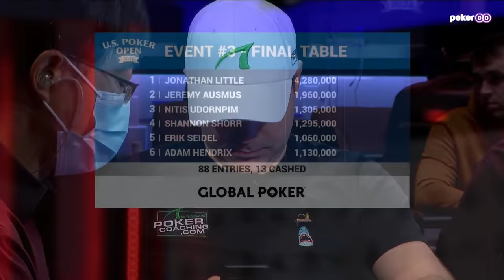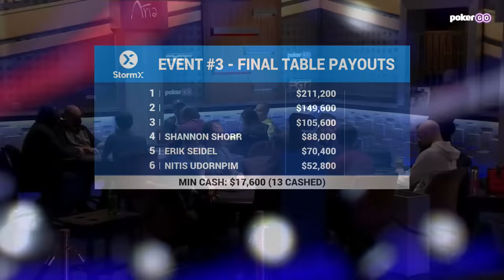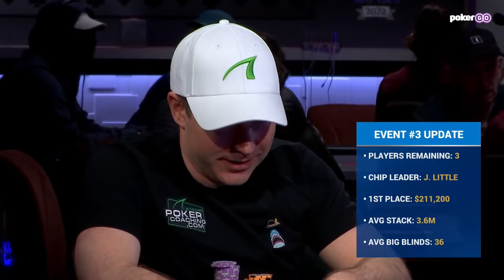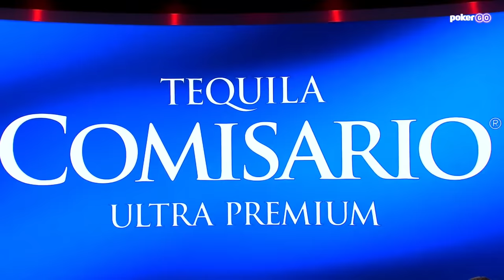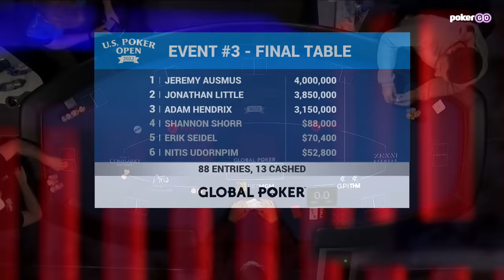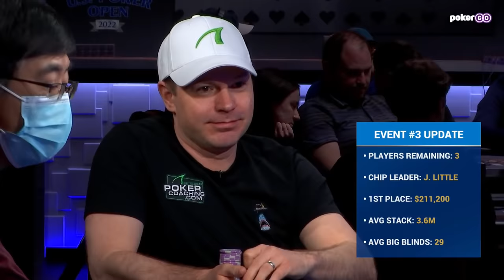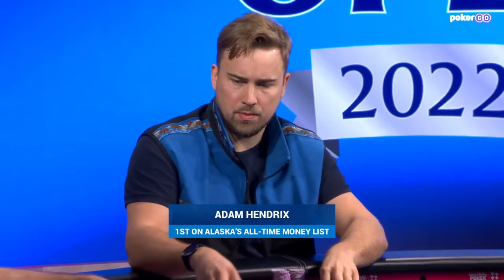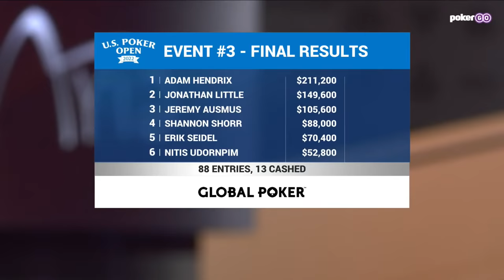Jonathan Little Headlines $10,000 U.S. Poker Open Final Table!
Jonathan Little headlines the Event #3 final table of the 2022 U.S. Poker Open as Jeremy Ausmus, Shannon Shorr, Erik Seidel, Adam Hendrickx, and Nitis Udornpim are still in contention as well. The top prize is $211,200 with the remaining six guaranteed to take home $52,800.